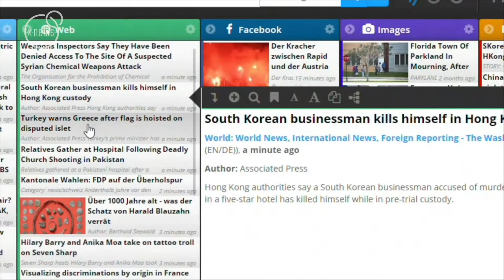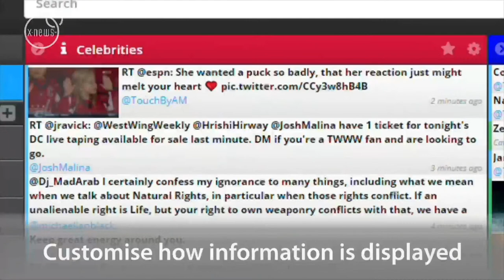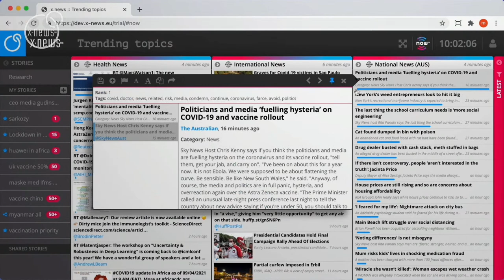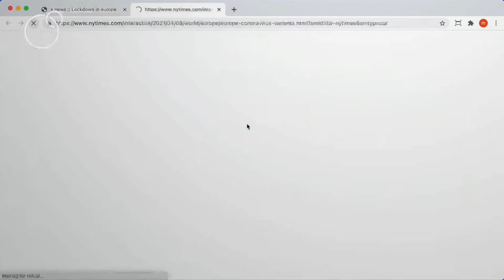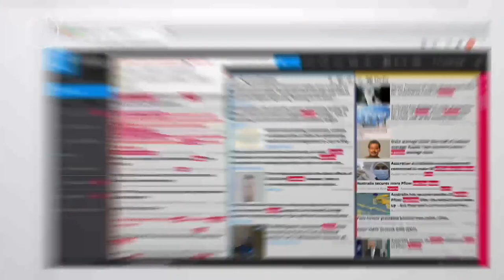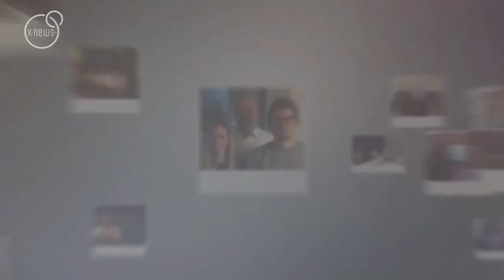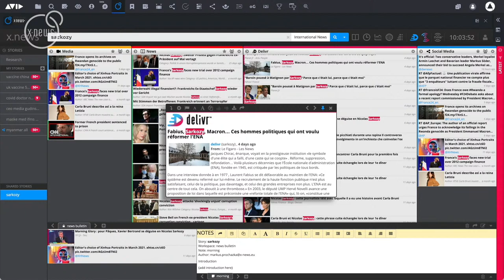x.news™ 3.0 launch show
x.news already provides you with the most complete system for monitoring news and social media worldwide, with tools that integrate with your publishing system and internal archives.

But we’ve put it on steroids!

Introducing x.news 3.0, which we call conceptr™.

With conceptr™, tracking and isolating the most relevant information for your research is easier, faster and more precise.
Learn about new product components like “now™”, “delivr™”, “link collector” and “sort by relevance” during our launch event and hear from industry experts like Jonathan Krim (journalist and advisor), Philipp Glänzel (Qvest media) and Jeff Rosica (AVID) what they have to say about these new features.